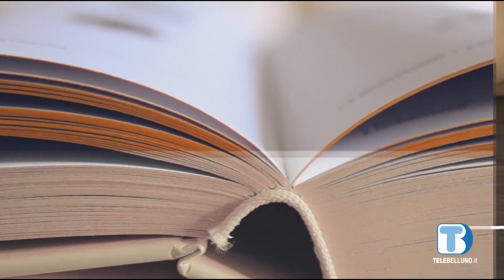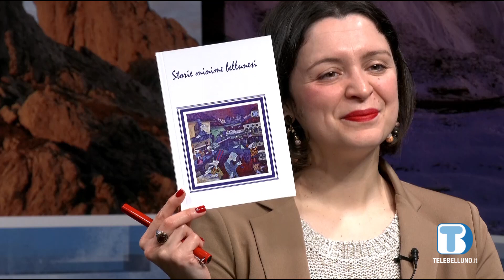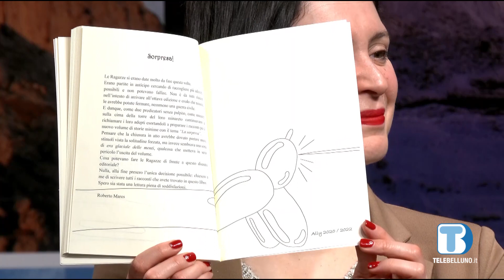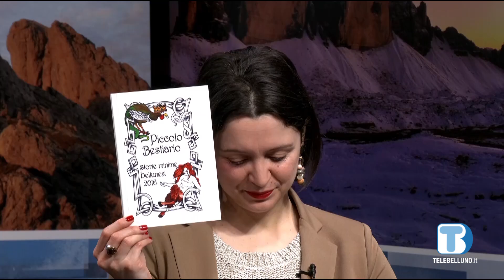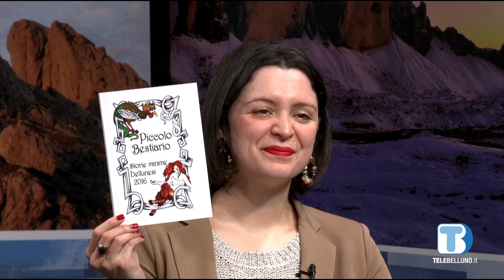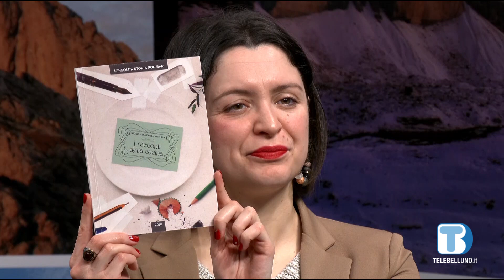"La Sorpresa" - Il nuovo ciclo di racconti per l'iniziativa promossa da L'insolita Storia Pop Bar